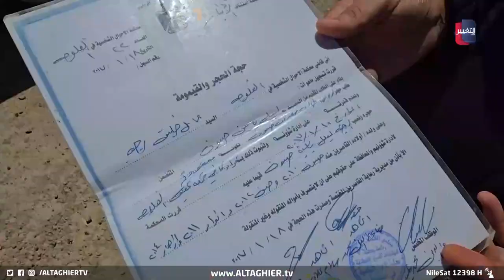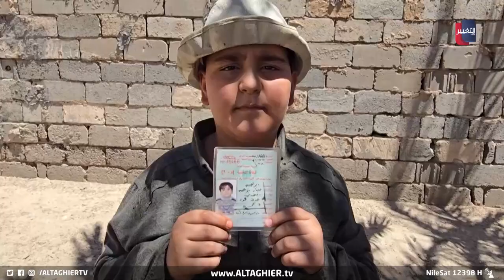الظروف تحول طفلا عراقيا لفني صيانة محركات ! | تقرير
في ظروف قاسية يعيشها أطفال من أبناء المغيبين في الأنبار، يشق صغار في العمر رحلة المسؤولية وإعالة ذويهم بعد فقد آبائهم ما يتسبب بشتات مستقبلهم.
تقرير -  أحمد فلاح
موقع قناة التغيير الفضائية  الالكتروني